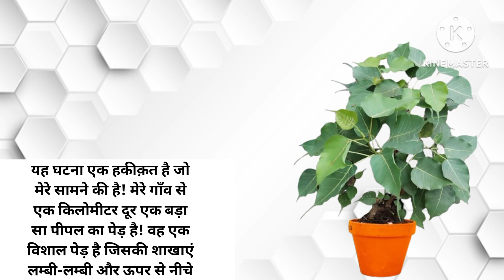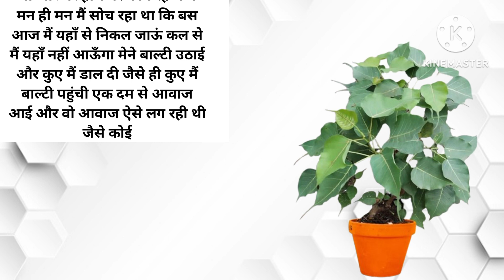पीपल वाला भूत || Moral Story || hindi story || emotional story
moral stories
hindi kahani
bedtime stories
hindi stories
hindi kahaniya
hindi story
stories
kahani
story
kahaniya
moral story
fairy tales
hindi kahaniyan
saas bahu
kahaniyan
hindi moral stories
kahani kahani
new story
bedtime story
story time
moral kahaniya
latest stories
moral kahani
funny stories
comedy video
new stories
cartoon
funny videos
motivational story
gareeb vs ameer
trending stories
new kahani
bedtime moral story
420 devrani
wali bahu
jadui kahani
gareeb
kamukta
दिल चिर देने वाली कहानी
lessonable story
emotional stories
short story
पारिवारिक कहानी
story of inspiration
माँ की कहानी
माँ बाप की कहानी
charamsukh
sauteli maa
sauteli beti
ससुराल में बदलाव
420 देवरानी
ननद भाभी का एक कमरा
sher aur chuha ki kahani
princess story
rajkumari ki kahani
fairy tail
pariyon ki kahani
divyasagar
maa ki kahani
jadui kahaniya
motivational stories
story kahaniya
koo koo tv hindi stories
chipku padosan
funny video
antarwasna
achhi achhi kahani
bahu vs saas
हिंदी कहानी
hindi cartoon
kids cartoon
kids story
fishing fun
gattu goes fishing
गट्टू चिंकी ने की फिशिंग
गुजराती देवरानी पंजाबी जेठानी
haryana haraynavi
comedy
vlogging
lifestylevlog
जापानी लोग
जापानी खाना
indian food challenge
indianfoodchallenge
japanesereaction
japanese reaction to
animejapan
indian job japan
japanstudyworkvisa
howtogotojapan
romromji
animehindi
japaneseanimeindia
hindijapanese
indiajapan
japaneseculturehindi
learnjapaneseinhindi
जापान
जापानी
mylifeinjapan
lifeinjapan
japaneseanime
japanesegirls
whatjapanesepeoplethinkofindia
indianinjapan
indiansworkinginjapan
indianslivinginjapan
indiansinjapan
जेठानी की पढाई
सास खुश हुई
bahu
ghamandi bahan
sasural
saas bahu story
best story
saas bahu story tv
children
kids learning
do bahano ka ek sasural
दो बहनों का एक ससुराल
ज़मीन पर सोने वाली बहु
learning for kids
story learning
बड़े कान वाली बहु
दो महा लालची बहुएं
new hindi kahani
ननद घोटाला
sasural mein ek kamra
latest hindi story
magic land hindi stories
magic land stories
magic land
जादुई कहानियाँ
jadui sheeshe ka gaon
jadui sheesha ka gaon
woa hindi fairy tales
दो बहुओं का एक मायका
हिंदी परी कथाएँ
कहानी
kahani hindi
fairy tales stories in hindi
परियों की कहानी
परिकथाएं
देवताओं की कहानियां
khonsu
emotional story
maa ki mamta
amir beti
garib ka naseeb
gareeb maa
amir garib
gareeb maa ki ameer beti
गरीब माँ की अमीर बेटी
school horror stories
school
iamrocker
new house horror stories
horror stories
animation
kele ka pati
jadui kele ka pati
the wounded lion in hindi
घायल शेर
ssoftoons new story
garib ladki
poor man story
gareeb aur ameer
latest moral stories
poor life vs rich life
बुधवार परियों की दुनिया में खो गया
garibi ki kahani
garib ki bhookh
गरीब की भूख
the swiss family robinson in hindi
स्विस रोबिनसन परिवार
wednesday in hindi
real story
sachhi
नौकरानी का राज़
jadui suraj ka kurta
suraj ka kurta
लालची मायके वाले
भोली सूरत वाली बहू को बेचा
bahu ka sauda
bahu ki pitai video
बचपन में शादी जवानी में प्यार
jawani
bachpan
bhikhari ki davat
bhikhari ki dawat
lakdi ki rickshaw
lakdi ki riksha
divya sagar
divya sagar stories
naitik kahniyaon
poranik kahani
पोरानिक कहानी
hindi kahaniya for children
नेतिक कहानी
नैतिक कहानियां
dream toon
motu patlu
कहानी नैतिक
ssoftoons
naitik kahaniyan
hindi comedy stories
hindi comedy
funny comedy
naitik kahani
moral video
school life
school student
juen wali
kahani naitik
naitik kahani kahani
naitik kahani hindi me
hindi naitik kahani
hindi naitik kahaniyan
naitik kahaniyan hindi me
नैतिक कहानी हिंदी
हिन्दी कहानी
juen wali school student
जुएं वाली स्कूल स्टूडेंट
bahu ki pahli navratri
gareeb bahu
durga bhakti
navratri
story  story
sas bahoo stories
sas bahoo ki ladai
काली साड़ी पहनने वाली ननद
teakook love story
teakook love story  ki pahli navratri
गरीब बहू की पहली नवरात्रि